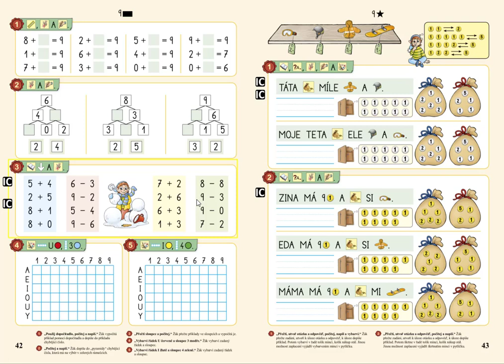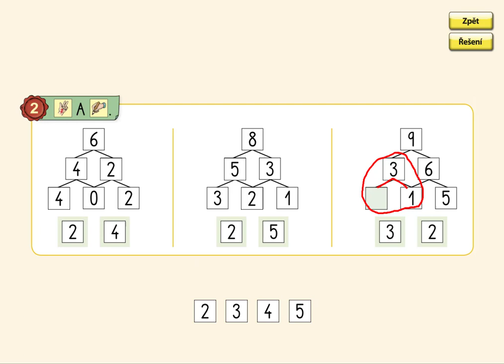Pamětné počítání, MATÝSKOVA MATEMATIKA 2. DÍL - POČÍTÁME DO DESETI, str. 42, cv.2